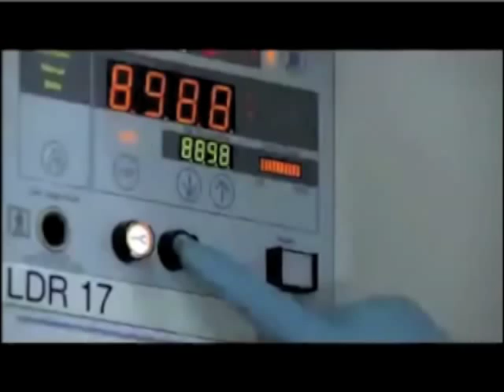The One Born Every Minute Story